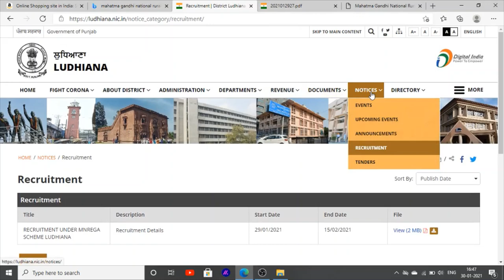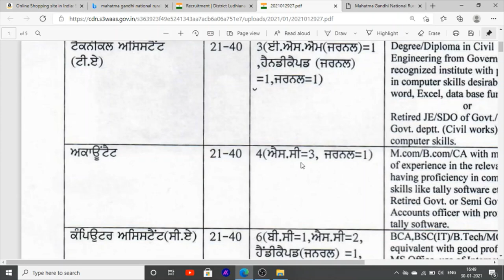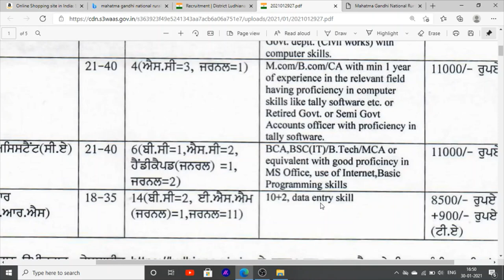Latest Jobs In Punjab NREGA Jobs In Punjab Jobs Vacancies 2021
Hello Friends This is a Informative Channel and This Video is Full Information About Latest jobs news in punjab jobs recruitment full information about latest jobs recuritment in punjab jobs update 2021 in nrega jobs in punjab